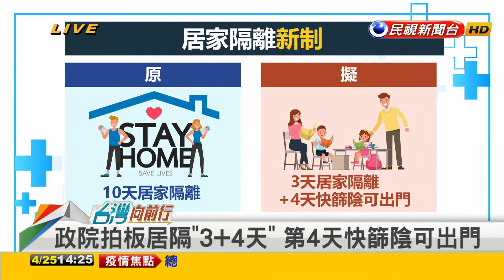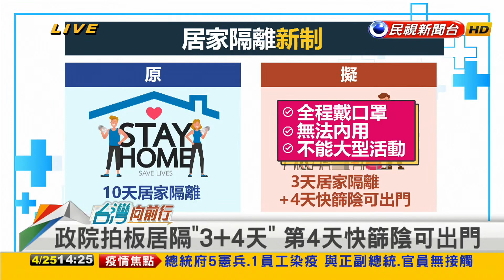2022.04.25【台灣向前行 Part2】"居家快篩加上自主健康管理" 侯友宜要以篩代隔？零居隔？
新北居家隔離人數突破3萬！侯友宜急喊：居隔轉型勢在必行！
侯友宜呼籲"居家快篩加上自主健康管理" 以篩代隔？零居隔？

主持人 陳妍伶 13:55 和您準時向前行～

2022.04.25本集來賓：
總統府國策顧問